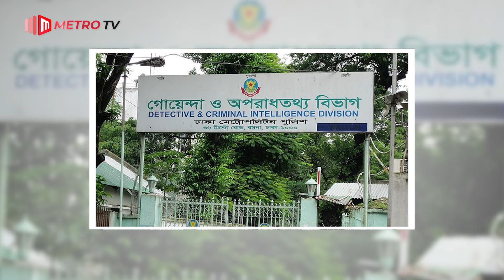ভিআইপি আসামিদের মধ্যে বেশি ভেঙে পড়েছেন পলক, গ্রেফতারের পর থেকেই করছেন কান্নাকাটি | The Metro TV